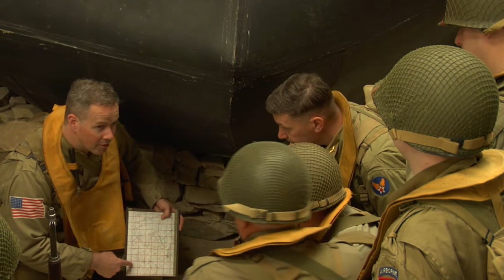Cobbaton Glider shoot 29 April 2017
A bit of unplanned fun after a photoshoot with a US airborne living history group last Saturday at Cobbaton Combat Collection using the replica Horsa glider and the sound and light effects we put in a few years back.Thanks guys for bearing with us after a long old session! Music by Craig Armstrong!